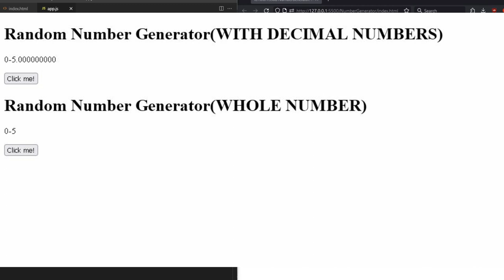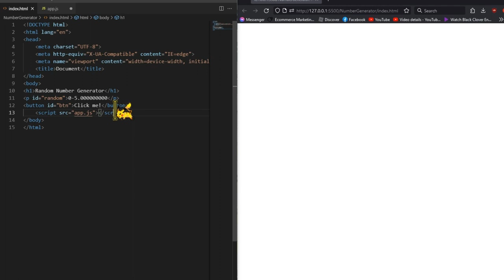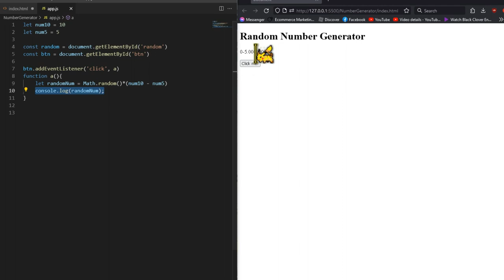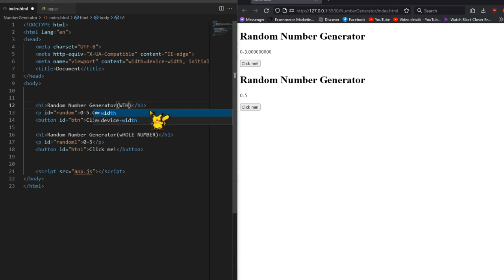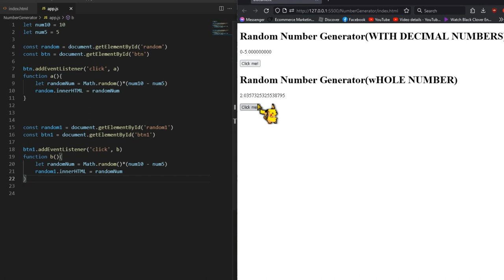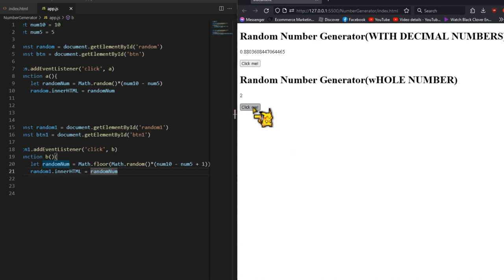Random Number Generator (Console log to HTML) Zerts PROGRAMMING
dont forget to click my rigs and equipment

and